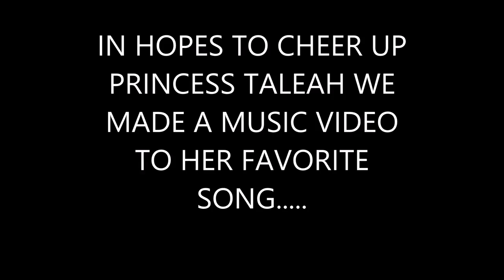LET IT GO MUSIC VIDEO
Our little princess Taleah's leukemia came back and she is fighting it like a champ! She loves the movie Frozen and especially the song "Let It Go". So in hopes to cheer her up we made this music video!

WE LOVE YOU SISTA!!